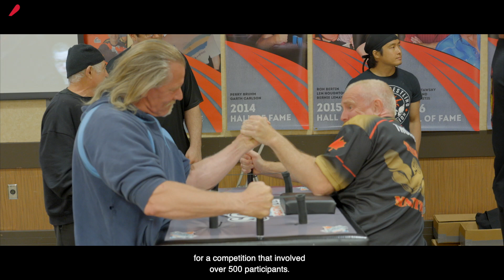Au Championnat national de Tir au Poignet avec une Championne du Monde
Du 1er au 3 juillet 2022, Winnipeg a accueilli le premier Championnat national de Tir au poignet depuis que la pandémie le permet. Nous avons suivi cet évènement avec Josée Morneau, championne du monde en 2001, et sa fille Jasmine, 11 ans.

S'inscrire à notre infolettre pour recevoir les dernières informations de votre journal

- Evert Z / Legend (artlist)
- Evert Z / I'm Ready (artlist)
- Inspiring Moments Long version (Envato)
- Rex Banner / 1-2 Punch

MERCI :)